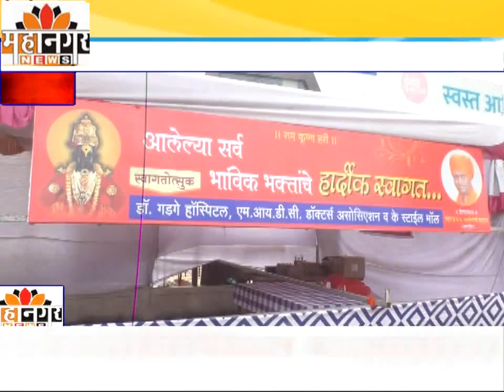नवनागापूर येथे डॉ. संजीव गडगे यांचे वारकर्यांसाठी मोफत आरोग्य सेवा केंद्र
सरला बेटाचे महंत रामगिरी महाराज यांच्या हस्ते उद्घाटन